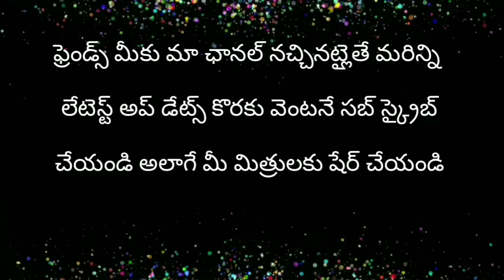అమ‌లాపురంలో కేబుల్ TV ఆప‌రేట‌ర్ల భారీ నిర‌స‌న ర్యాలీ...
ట్రాయ్ నిబంధ‌న‌ల‌ను ఉప‌సంహ‌రించుకోవాలంటూ డిమాండ్‌